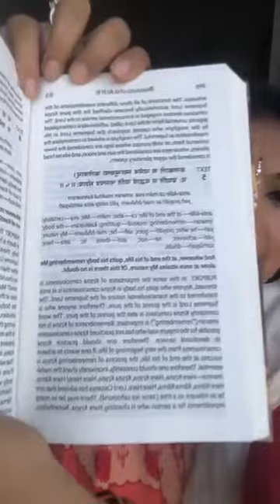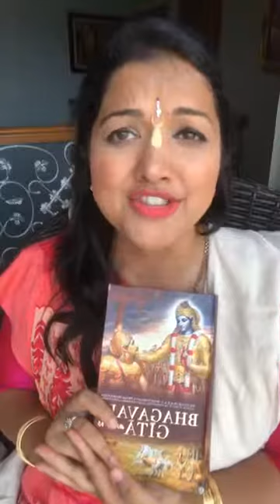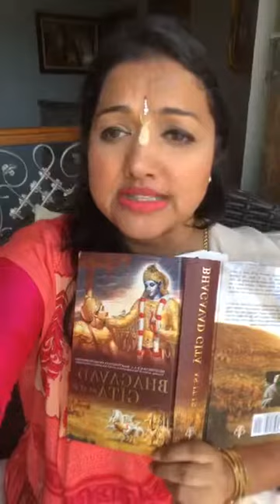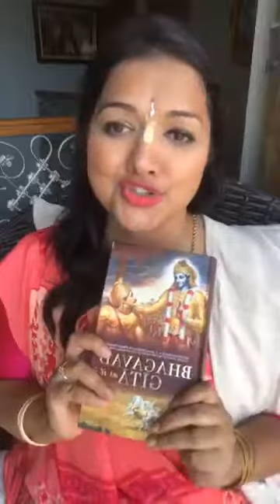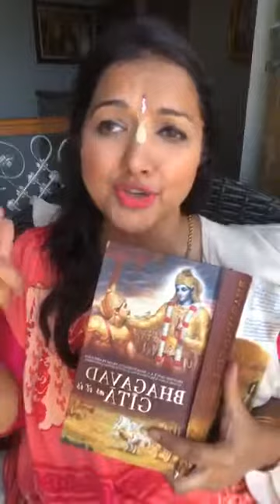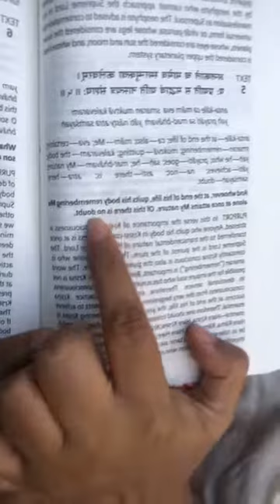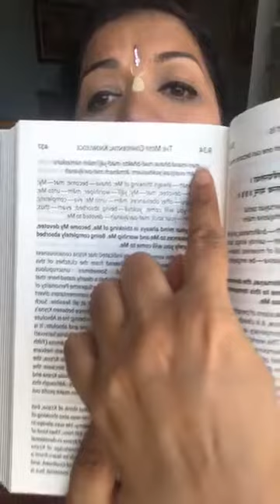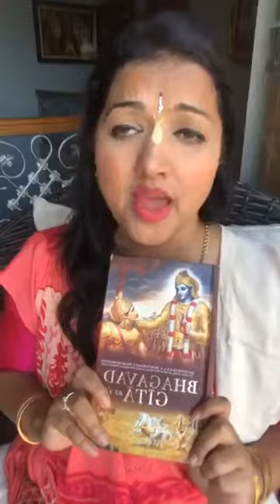BHAGAVAD GITA class by GAURA MANI DEVI JI